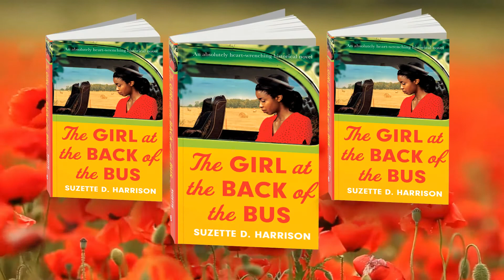The Girl at the Back of the Bus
Written, Produced, & Narrated by: Suzette D. Harrison

On a cold December evening, Mattie Banks packs a suitcase and leaves her family home. Sixteen years old and pregnant, she has already made the mistake that will ruin her life and disgrace her widowed mother. Boarding the 2857 bus, she sits with her case on her lap, hoping that the driver will take her away from disaster. Instead, Mattie witnesses an act of bravery by a woman named Rosa Parks that changes everything. But as Mattie strives to turn her life around, the dangers that first led her to run are never far away. Forging a new life in a harsh world at constant risk of exposure, Mattie will need to fight to keep her baby safe.

Atlanta, Georgia, present day
Ashlee Turner is going home. Her relationship in ruins, her career held back by prejudice, she is returning to the family who have always been her rock. But Ashlee’s home is not the safe haven she remembers. Her beloved grandmother is dying and is determined to share her story before she leaves…

When Ashlee finds a stack of yellowing letters hidden in her nana’s closet, she can’t help the curiosity that compels her to read, and she uncovers an old secret that could wreak havoc on her already grieving family. As she tries to make sense of what she has learned, Ashlee faces a devastating choice: to protect her loved ones from the revelations, or honor her grandmother’s wishes and follow the path to the truth, no matter where it may lead.

For readers of The Help, Orphan Train and Before We Were Yours comes a beautiful and heartbreaking novel about redemption, family secrets and the spirit of survival found at the hardest time.